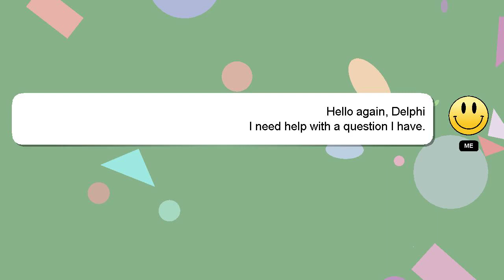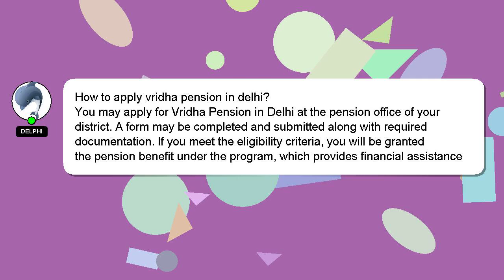How to apply vridha pension in delhi?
A quick introduction about me, Greetings, my name is Delphi. Let me assist you in answering any questions you may have. - How to apply vridha pension in delhi?

Providing an answer will be acknowledged and appreciated with a 'heart' from me.

*2 What we are experimenting :*